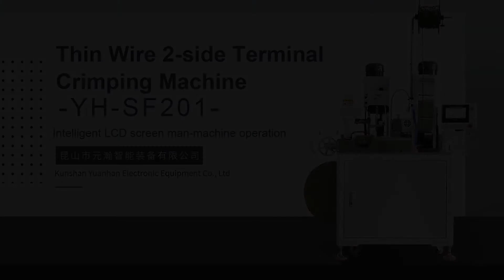Thin Wire 2-side Terminal Crimping Machine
This is a high speed full-servo double-head terminal crimping machine for thin wires. Wire processing range: AWG30#-AWG14#.

Model:YH-SF201
Brand:Yuanhan

Contact Ms Emy Zhou
Kunshan Yuanhan Electronic Equipment Co.,Ltd